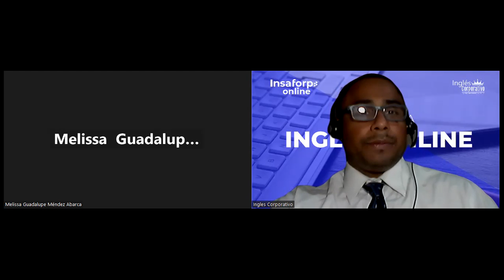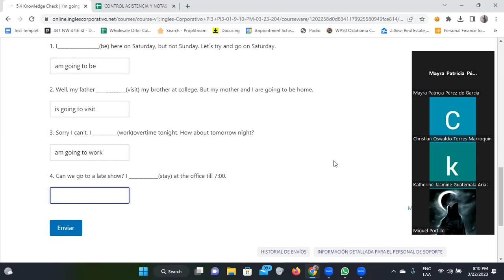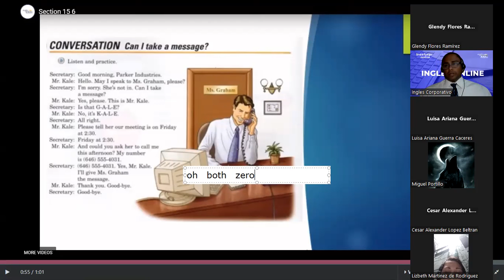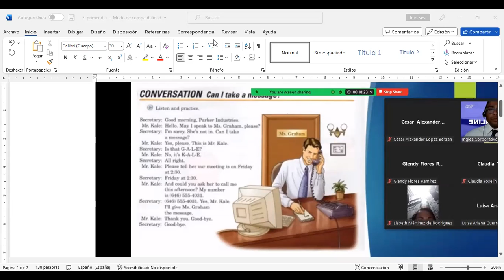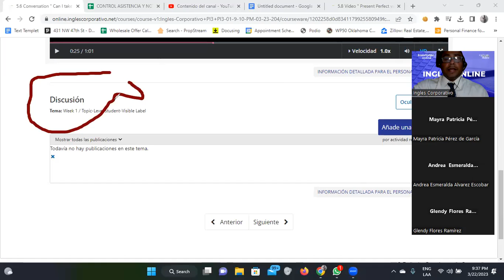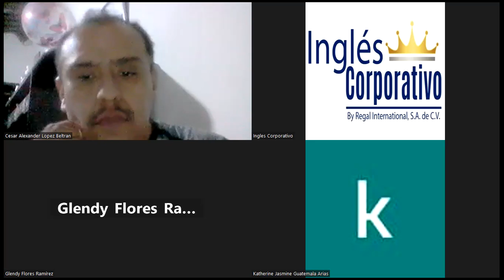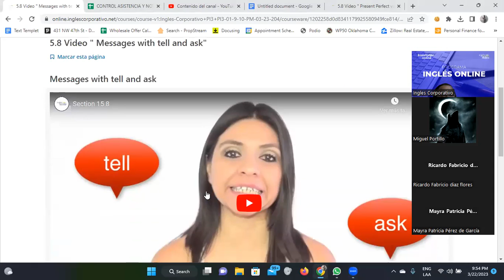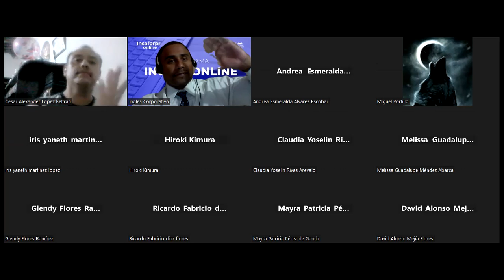SESION 15-22/03/2023-FI-REGA-132-Santos Vasquez-Messages with tell and ask